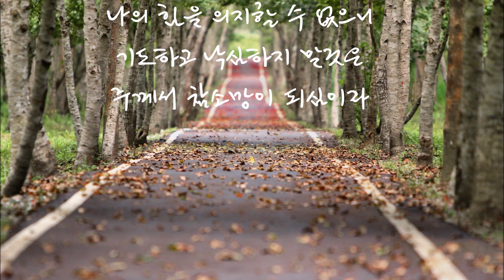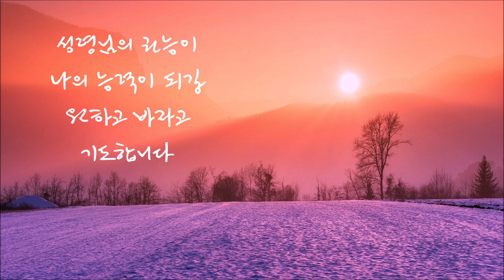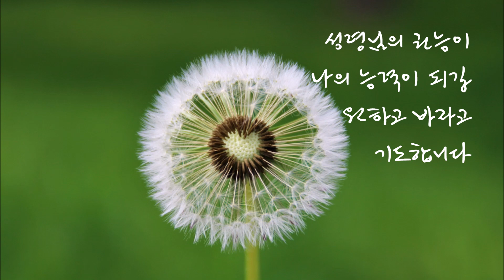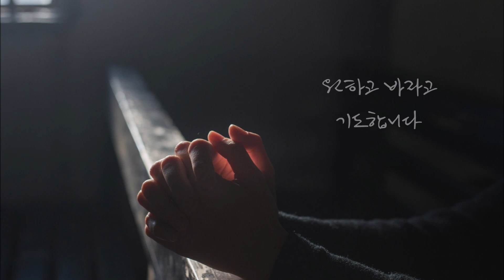[최고의찬양] 원하고 바라고 기도합니다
2021년 새해 아침,
세상이 줄 수 없는 기쁨을 소유한 주의 자녀들이
마르고 거친 세상을 살아가면서
지치지 않고, 하나님 주신 꿈을 꾸며
능력있게 살아가길 소원합니다.

영어해석
1.I can't rely on my power while I live in this world.
Pray and don't be discouraged, for the Lord is my hope.

2. You cannot rely on the world while you walk in the path of the Lord.
To thank and not to be discouraged is the Lord's joy.

* God's dream becomes my vision
The nature of Jesus becomes my personality.
May the power of the Holy Spirit be my power.
I want it, I want it, I pray.